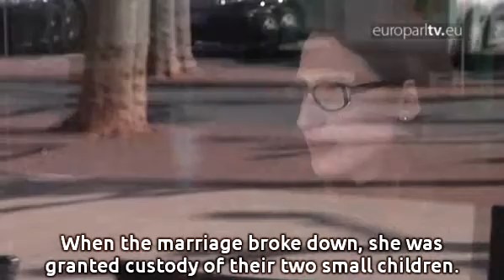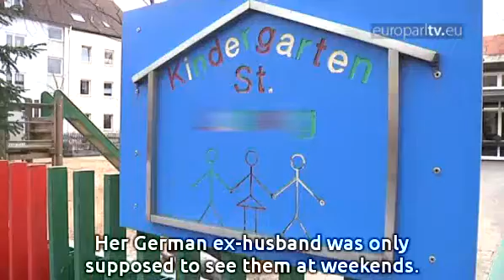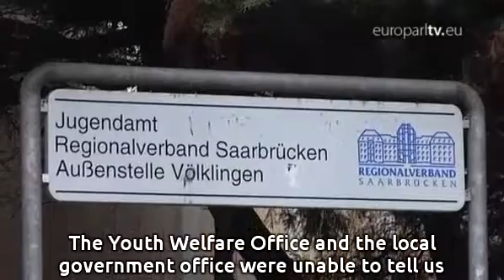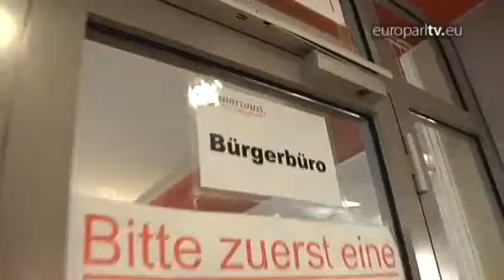Reporter: A European divorce with children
Love transcends all borders, but the same cannot be said for divorces. What happens to the children if spouses from different EU countries separate? In the border region of Germany and France, EuroparlTV met a mother who turned to the European Parliament for help following her divorce. We're in front of the house where I lived with my children for over three years and where we were when their father took them 1.5 years ago when they disappeared. Saarlouis, a city named after the Sun King. It's only a 15 minute drive to the French border. The Saar region sees itself as European. But friendships across nationalities are not always plain sailing. Marie Galimard-Geiss from France spent four not very happy years of marriage here. When the marriage broke down, she was granted custody of their two small children. Her German ex-husband was only supposed to see them at weekends. After one such weekend, the father didn't return the children. He argued that as she was French, there was a risk she'd abduct them to France. They would be beyond the reach of German authorities and their father. He kept the children after their weekend visit and told the judge that as there was a charge against me, I might get frightened and flee with the children, that I might abduct the children, in fact. The judge transferred the right of custody to him immediately, without a hearing, without verifying anything. This happened in September 2010. Marie Galimard-Geiss has hardly seen her children, now aged 6 and 8, since then. Although there's no injunction, I cannot approach my children without the police being called in. So the last time my children saw me, briefly, they saw the police arrive because of me. So psychologically it's a disaster. These decisions are made by the Youth Welfare Office, an authority that has no equivalent in France or most other EU states. Its mission is to look after children's welfare. Its decisions are often taken quickly. For Marie Galimard-Geiss this meant quick decisions, but a very slow appeals process. In my case, the ruling was made as a matter of urgency, so I was forced to open new proceedings. They've now lasted a year and a half, and there's still no response. This means that the father still has temporary custody. The abduction charge is a serious one, but none has taken place. And the suspicion that one might happen is based above all on the fact that the mother is not German. The Youth Welfare Office and the local government office were unable to tell us what is being done to prevent abduction charges from being misused. Marie Galimard-Geiss thinks fundamental EU legal norms have been breached and asks whether Europe has failed here. A failure of Europe in the sense that some German practices are against EU law. I'm thinking in particular of fundamental rights, the presumption of innocence, for example, the right to free movement, the right to a fair trial, the prohibition of discrimination. The fight for her children has taken over Marie Galimard-Geiss's life. She has filed petitions with the European Parliament and the French Parliament. She has even set up an organisation and hopes above all that a German court will grant her custody of her children again. I don't work. I stopped everything to take care of my children, or rather, to try to get them back. Everything that I do is for them.

EuroparlTV video ID: a0a06729-ce7c-45f2-94b0-a02400d99285